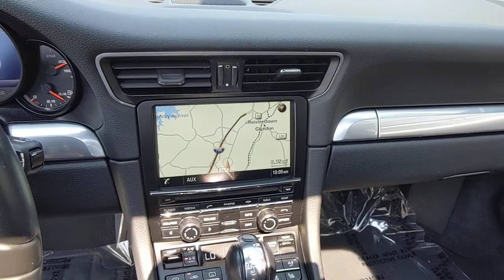2015 Porsche 911 Baltimore, Towson, Rockville, Owings Mills, Washington, MD TP9284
Dark Blue Metallic Used 2015 Porsche 911 available in Baltimore, Maryland at Len Stoler Porsche. Servicing the Towson, Rockville, Owings Mills, Washington, MD area.
2015 Porsche 911 Carrera 4 - Stock#: TP9284 - VIN#: WP0AA2A96FS106511

2015 Porsche 911 Carrera 4 (C4) Coupe in Dark blue metallic with a black leather interior.Perhaps one of the greatest modern day 911 models with usable performance (350HP PDK automatic), and a fantastic sounding 3.4L naturally aspirated flat-six. Combine that with this car's front differential and it is a year-round full time all-wheel drive super car. This 911 was traded-in here and features upgraded 20 wheels, power sunroof, BOSE sound, heated14-way seats, and much more.Porsche Approved Certified Pre-Owned (CPO):- Zero warranty deductible- 111 point inspection- Transferable warranty (between private parties)- Roadside assistance- Factory coverage for 2 years from date of purchase with no mileage limitation!Factory Options250 Porsche Doppelkupplung (PDK)423 20 Carrera S Wheels603 Porsche Dynamic Light System (PDLS)651 Electric Slide/Tilt SunroofP06 Power Sport Seats (14-way) with Memory PackageP3E Premium Package Plus i.c.w. Power Sport Seats (14-way)P3H BOSE Audio PackageCall us today at and ask for Porsche Sales for more information!